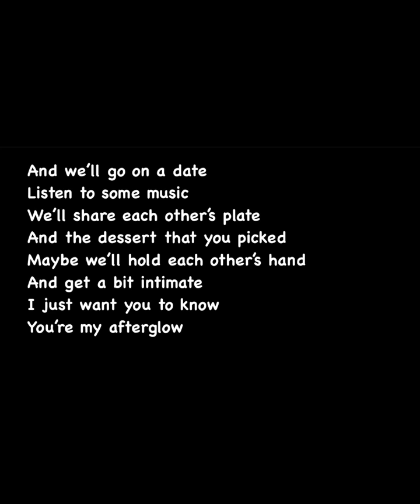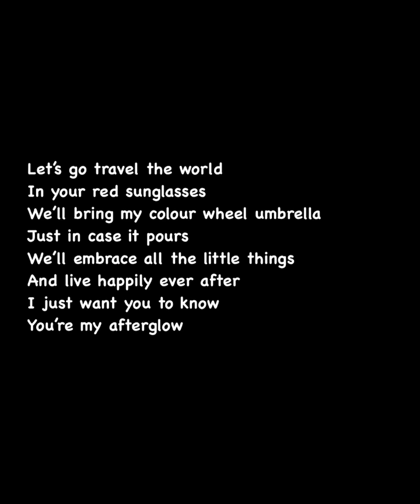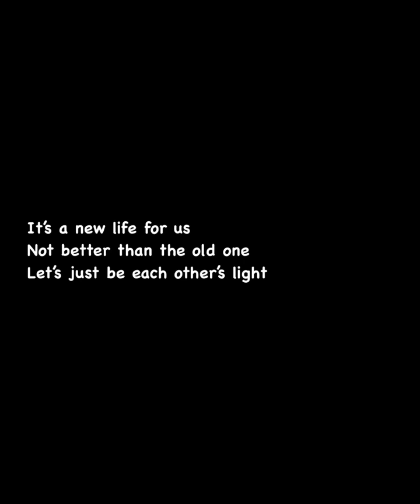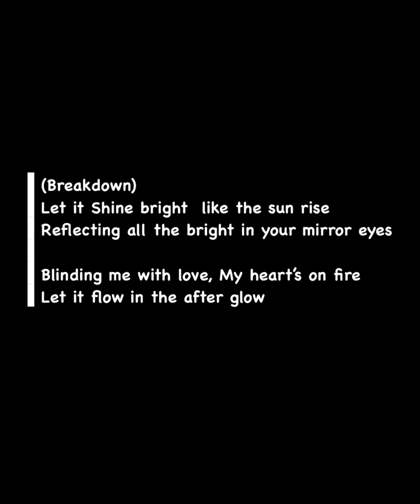GrapeJellyPufferFish - Afterglow (original tune)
Here’s a demo of a song I wrote for my Shari. It’s about our journey together… so far.